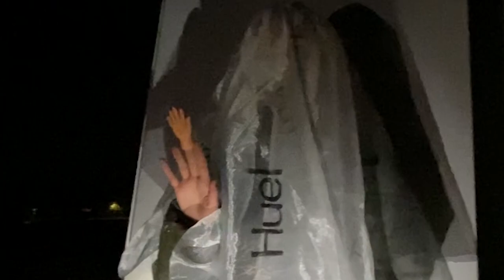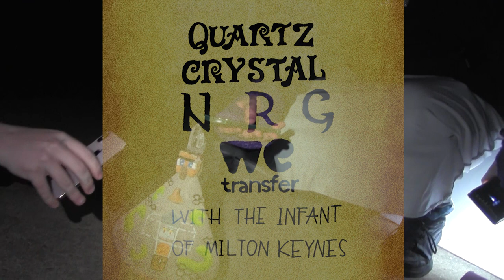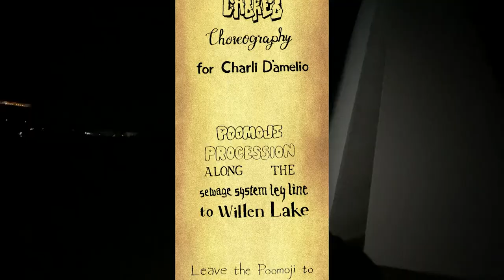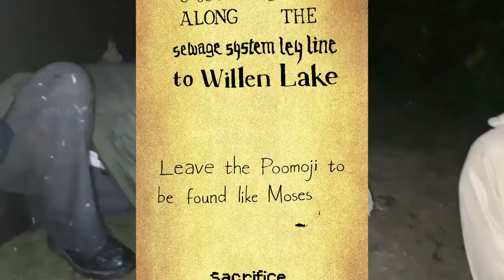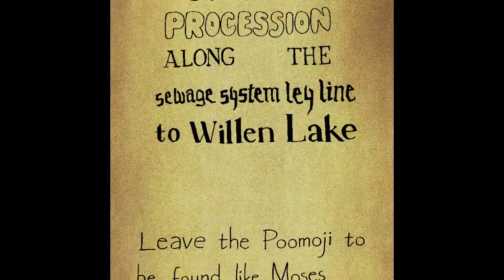MILTON KEYNES SUMMER SOLSTICE VLOG 2022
4 Zillenials pilgrimage to the Spiritual Capital of the UK - Milton Keynes - to celebrate the Summer Solstice through ritual and vlogging. Directed by Tanith Mab. Edited by Tanith Mab and Preost. Soundtrack by Darley Piper and Preost. Starring Tanith Mab, Preost, Darley Piper and Joe Holt.